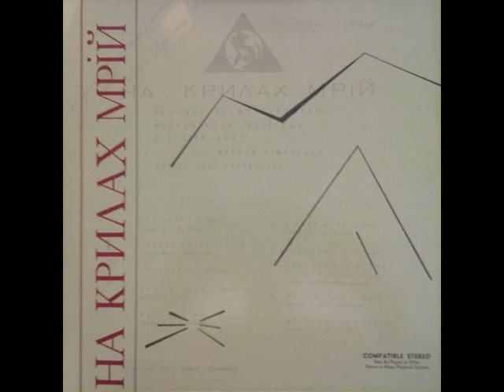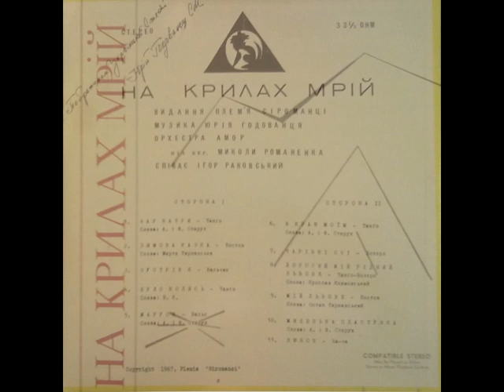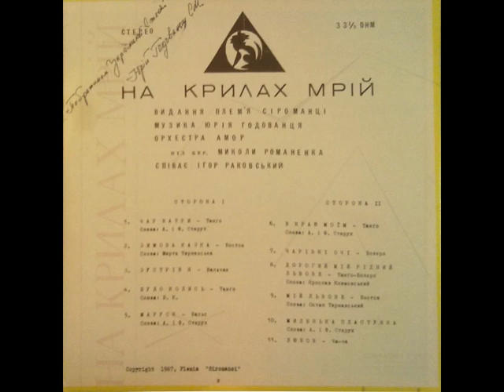Ігор Раковський і оркестр "Амор" - На крилах мрій (LP 1967)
1967 (LP) Оркестр “Амор” та Ігор Раковський – “На крилах мрій”. Пісні Юрія Годованця
01. Чар ватри (танго)
      слова – А. та Ф. Старух
02. Зимова казка (бостон)
      слова – М.Тарнавська
03. Зустрів я
04. Було колись (танго)
      слова – Б.К.
05. Маруся (вальс)
06. В краю моїм (танго)
07. Чарівні очі (болеро)
08. Дорогий мій рідний Львове (танго-болеро)
      слова – Остап Тарнавський
09. Мій Львове (бостон)
10. Маленька пластунка,
11. Любов (ча-ча-ча)

Оркестр "Амор" під керівництвом Миколи Романенка
Записи 1967 р., Нью-Йорк, США